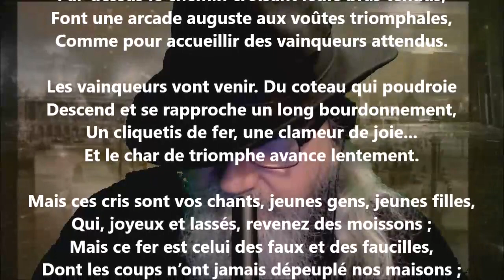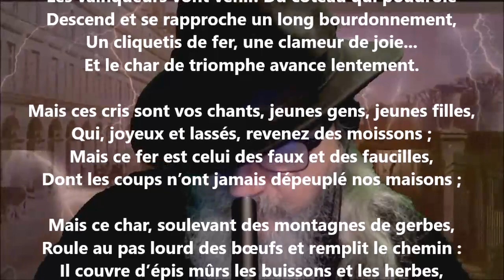Le triomphe - Marc Monnier lu par Yvon Jean